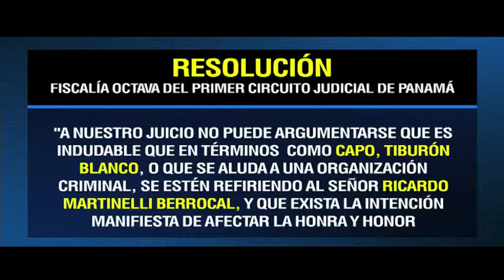Tribunales de Justicia con posiciones opuestas en medida cautelar a Ignacio Fábrega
El Segundo Tribunal Superior de Justicia, anuló la puesta en libertad de Ignacio Fábrega, y decreta nula la medida cautelar aplicada a comienzos de marzo por el juez primero penal de Panamá,  Rolando Quesada Vallespi, quien lo dejó en libertad. Ricardo Lombana brinda un análisis al respecto.